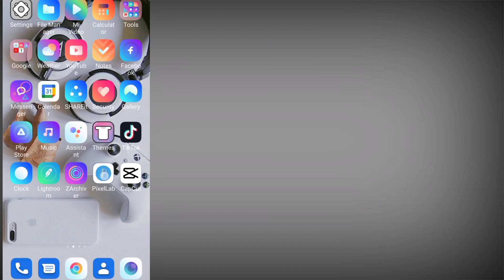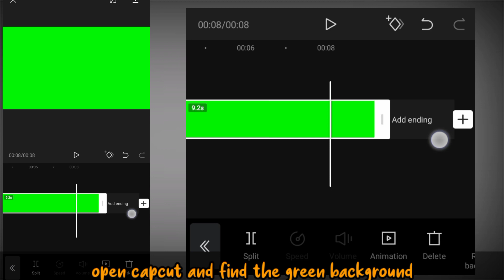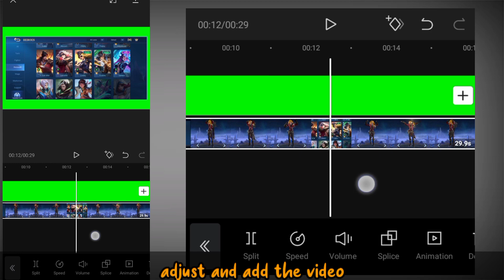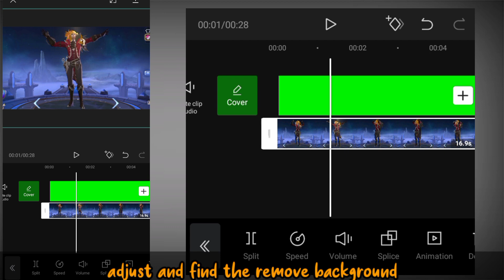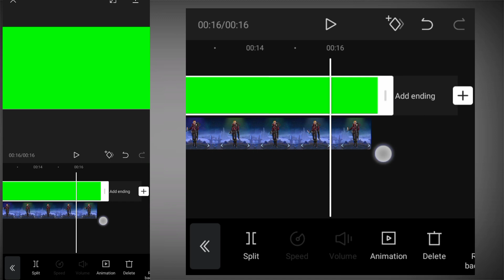HOW TO MAKE GREEN SCREEN BACKGROUND OVERLAY using CAPCUT APP "MLBB GUSION HERO"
JEROME TUTORIAL AND VLOG'S